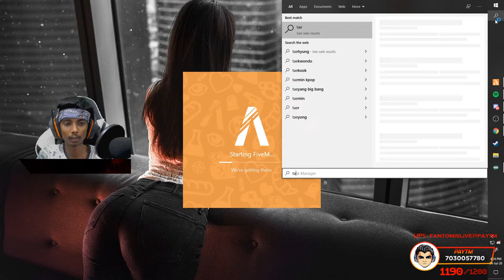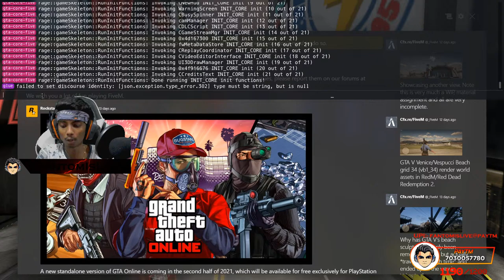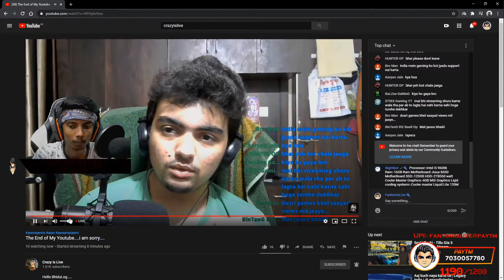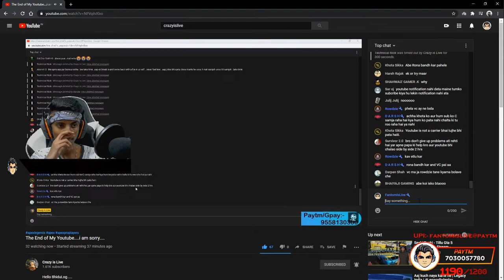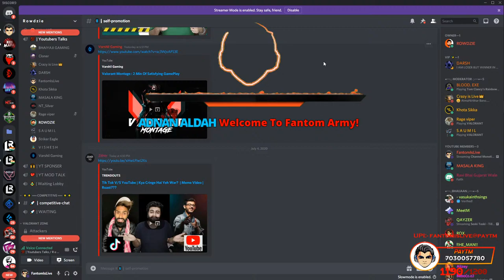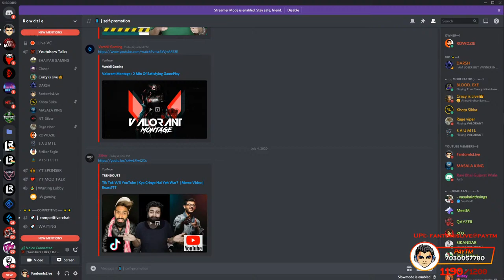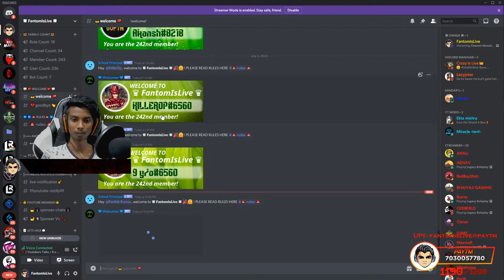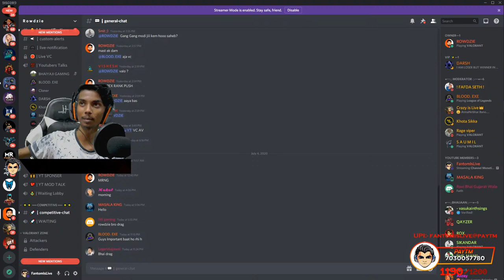Channel Monetized Hyped!! Gta 5 Roleplay!! Manya Surve In Red?? !price !insta Road To 1.2K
HELLO FANTOM FAMILY,
WASSAP.

1. No Profanity Please.
2. Please do not type in all caps or use excessive emojis.
3. Please be respectful to everyone in the chat.
4. Please do not yell at the Nightbot, OR MODS. Doing so will result in timeouts.
5. Please no politics or religion.
6. No hate speech (racism, homophobia, etc)

💻 Specs 💻

MB:  X470 AORUS Ultra Gaming
CPU: AMD Ryzen 5 2600x 6 Core
GPU: ASUS NVIDIA GEFORCE GTX 1660TI OC 6GB
HDD: WD WD10EZEX 2TB HDD
SSD: Kingston 250 GB
RAM: G.Skill Trident Z rgb DDR4 16GB(8x2)
CASE: CHIPTRONEX Raptor RGB Mid Tower Gaming Cabinet
KEYBOARD+MOUSE(COMBO): Zebronics Transformer
HEADSET: Logitech Prodigy G231
WEBCAM: Logitech C310
MONITOR: Samsung Curved Gaming Monitor(144Hz)(59.8cm)
POWER SUPPLY: Cooler Master 650 Watts
Chair : HiPLUS
Mic : Wr 800 [Wright 800]
♛ Peace Out Fantom Family ♛